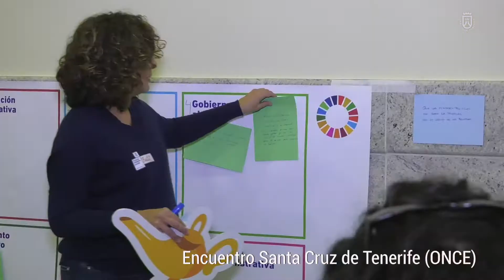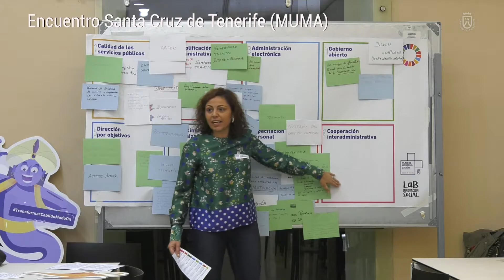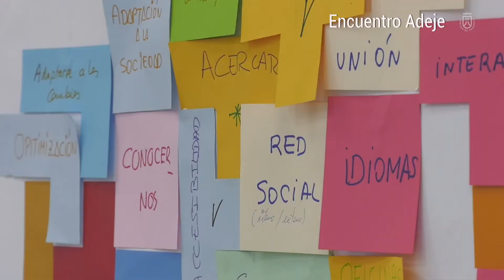Proceso de participación en la elaboración del Plan de Modernización del Cabildo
El Plan de Modernización del Cabildo 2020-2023 es una realidad tras un proceso participativo en el que los empleados públicos, parte importantísima de este proceso de modernización que ha emprendido el Cabildo, fueron muy proactivos, planteando 80 propuestas que se implementaron en el Plan.